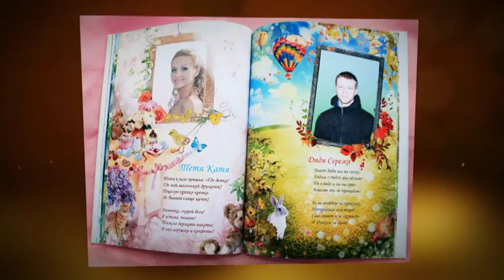Лучше один раз увидеть! - [ fotoskazki.ru ]